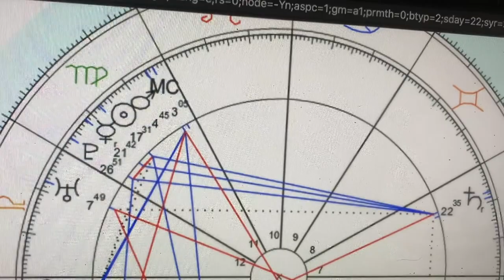VIRGO MIDHEAVEN / VIRGO IN THE 10TH HOUSE/MC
Big e Astrology- The Midheaven now enters Virgo! The Virgo Midheaven is mutable earth sign energy on the MC. You can be a Sagittarius or Scorpio Rising Sign! You are coming from the Pisces IC which makes these people very intuitive, creative, spiritual, artistic, and compassionate. Now for your Career and Fame, you are very logical, analytical, critical, and self-critical. You are about service and truly making things better as you focus on the details. Stop trying to be perfect! Some of these amazing famous people are Diana Ross, Kim Kardashian, Taylor Swift, Bob Marley, Alicia Keys, Eminem, Brad Pitt, Ellen DeGeneres, Elvis Presley, E Complete, Marlon Brando, and Nelson Mandela.